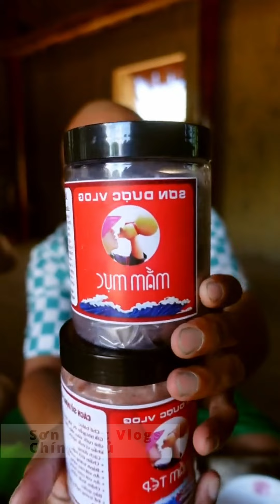cá kho bần